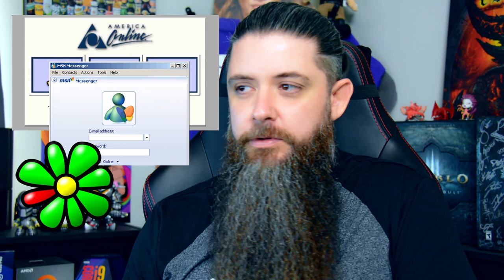Resurrecting the Tech Community ... in Discord?!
Discord is one of the more overlooked collaboration tools of the last few years, especially when it comes to high/enterprise tech, and is often dismissed as "for gamers [only]," and incorrectly so.  While it is true that its bread-and-butter is gaming, Discord brings a mixture of features we've loved from various communication mediums such as IRC, bulletin boards, and forums, to the forefront, so I decided to build a larger tech community platform with it!

StreamBeats available everywhere! Thank you, Harris!

Gear Used in this Video:
Nikon D7100
18-300mm lens
Lapel Mic
Neewer Lights
Neewer Tripod

-Nick